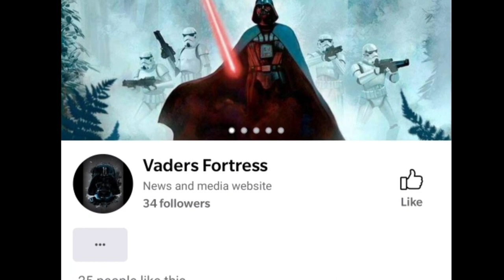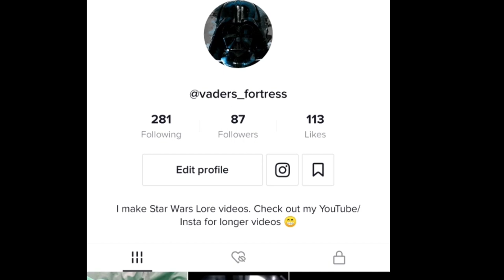What if Bo-Katan accepted Darth Maul as the rightful owner of the Darksaber? (Part 1)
Using Bo-Katans logic from the last episode of the Mandalorian season 2, she should have accepted Darth Maul as the rightful owner of the Darksaber and the Mandalorian throne during the Clone Wars.

What if she had? What would the effects on the star Wars Galaxy be? In this series we will explore the possibilities.

To celebrate the start of this channel and hopefully a better year than 2020 I am going to be doing a Lego star Wars give away. The lucky winner of this giveway will be picked at random at the end of February and will win both the Mandalorian and Sith trooper battle sets completely free. All you have to for a chance to win this awesome prize is subscribe to the channel, turn notifications on, like the video and comment who your favourite sith lord is in the Youtube comments section of any of my videos. If you want to double your chances of winning, like our facebook page and comment there as well so I know to put your name in twice. If you want to triple your chances, then head over to our tiktok account, give us a follow and comment there too. As this channel is so new theres a high chance of winning so if I were you I would do all three to maximise your chances. The winner will be revealed on this channel and on facebook at the end of February. Theres going to plenty of awesome starwars content right here which I’m really excited to get stuck into. I am going to be doing some comic read throughs and overviews as well as some more lore videos in the near future and it would be great if you guys could let me know what you want in the comment section below. I will most likely be doing one of these giveaways every month or so stick about for that. Best of luck guys and may the force be with you.

Script: